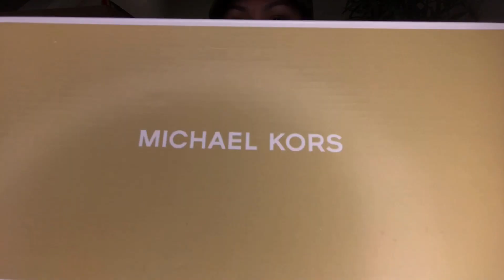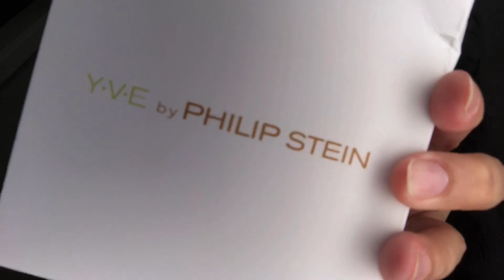Unboxing Orders 007 | Not A Cast from Lord Of The Rings they’re just big!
Unboxing Orders 007
Spot your orders!

Sunshine’s IG: @Sunshine.Yap

Music: My Go Away Dream by Not The King, Early Hours, Last Summer, and Always